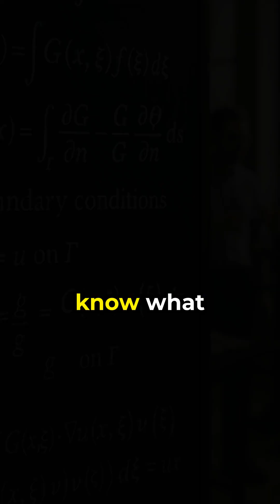George Green: The Hidden Mind Behind Electromagnetism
He had no formal education, ran a flour mill, and taught himself advanced mathematics from scratch.
In 1828, George Green published a single paper that introduced revolutionary ideas,long before the world was ready.

His work gave us the tools behind fields, potentials, and wave equations.
Core to electromagnetism, quantum mechanics, and beyond.
Today, every physicist knows Green’s theorem… but few know the man.

This is the story of George Green: the hidden mind behind the math that shapes reality.
And remarkably, we don’t even know what he looked like.